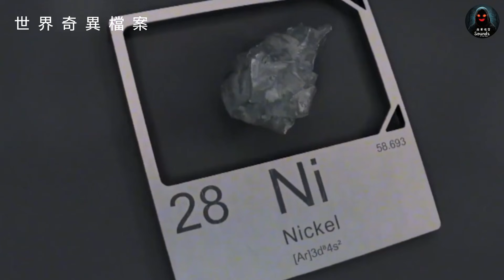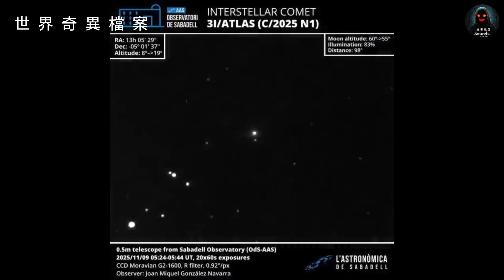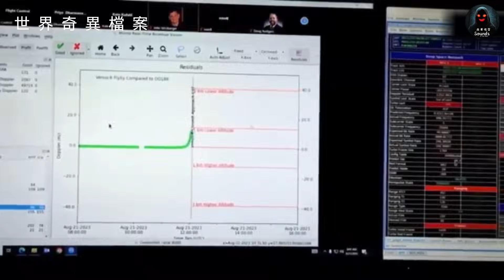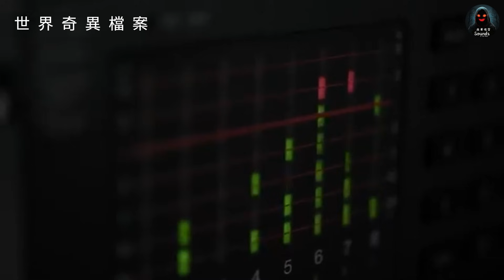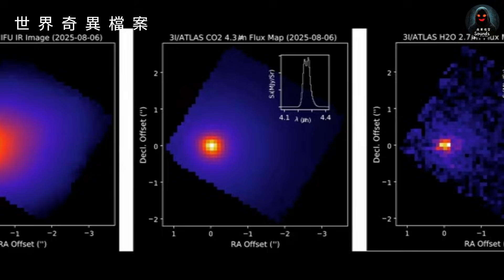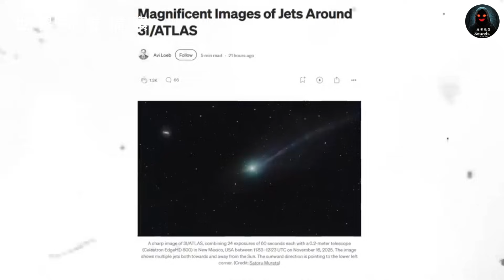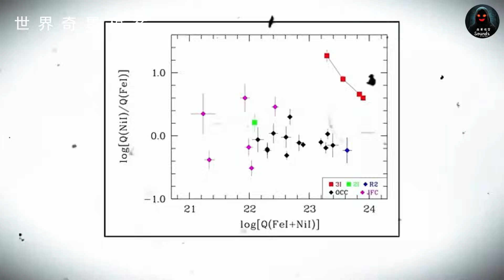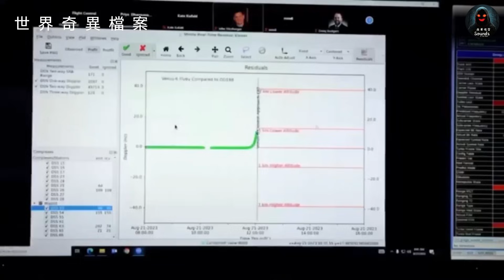【國語】3I/ATLAS｜彗星｜外星科技｜世界奇異檔案｜夜幕怪聲｜CC字幕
2025 年 11 月，3I/ATLAS 彗星再次進入人類視野，他的回歸帶來了科學界極大震撼！這顆來自星際的訪客在經過太陽背後，出現了一連串異常現象，包括光度暴增、軌道偏移、彗尾異常延長，甚至表現出前所未見的化學成分。

這條影片中，我們會同你一齊探索：
3I/ATLAS 彗星的最新觀測數據：點解他的光度會突然增強？
科學家的推測與爭論：他是純天然冰體，定是某種外星科技的產物？
星際彗星的神秘訊息：他的化學成分暗示了什麼宇宙故事？
3I/ATLAS 彗星的重現，可能為星際物質研究打開新的篇章！

🔭 用你的望遠鏡，在室女座附近追蹤這顆神秘的星際訪客！

0:00 彗星回歸引言
1:47 3I/ATLAS彗星最新發展
5:27 NASA直播分享對 3I ATLAS彗星見解
8:50 新異常：分裂疑雲與旋轉怪現象
11:41 新論述：外星科技 vs 自然現象